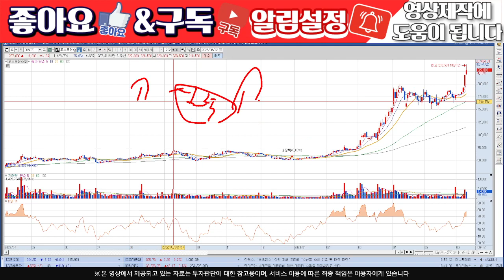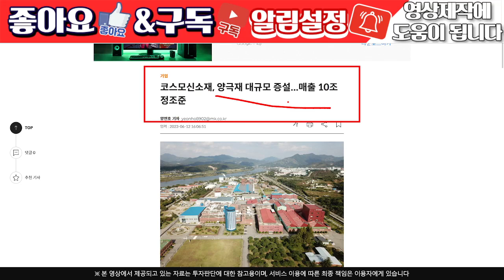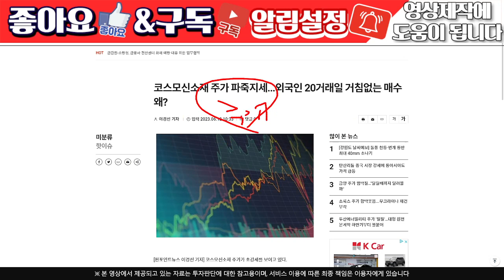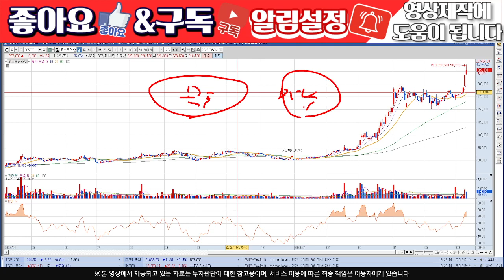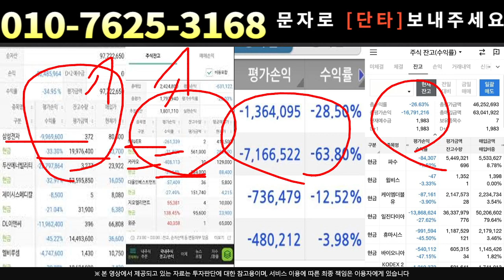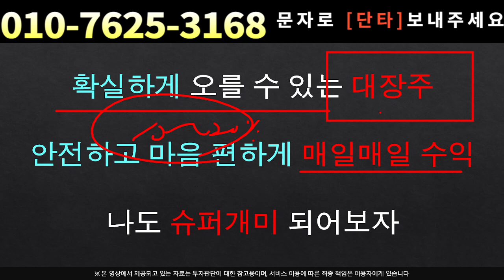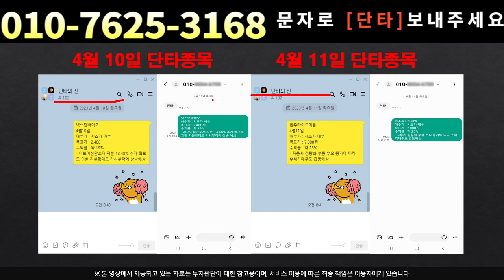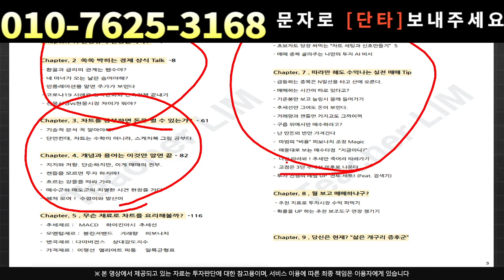[주식]코스모신소재 - 정말 모르겠다면 보세요!